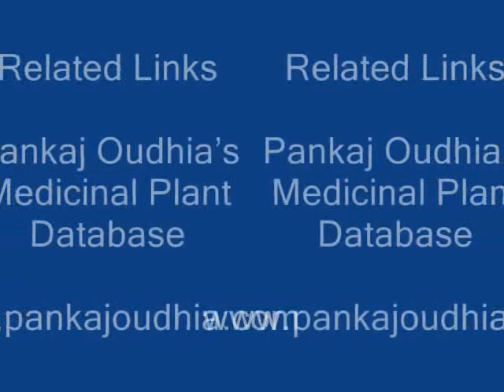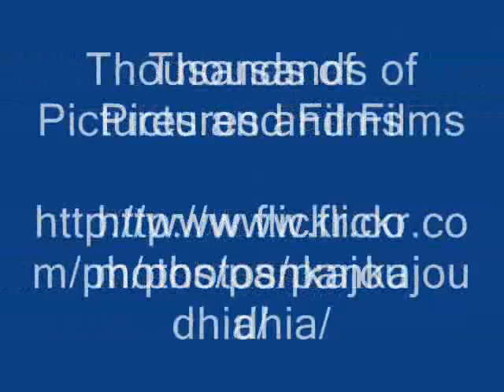Botanicals from Pankaj Oudhia's Medicinal Plant Database: Drought Stress Mitigation in Mucuna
Wild herbs for Drought Stress Mitigation in Medicinal Crop Kewach (Mucuna pruriens) through Traditional Agricultural Knowledge

Compatible Herbs

Cleistanthus collinus (ROXB.) BENTH.  & HOOK. EUPHORBIACEAE
Clematis gauriana ROXB. RANUNCULACEAE
Clematis smilacifolia WALL. RANUNCULACEAE
Clematis wightiana WALL. EX WT. & ARN. RANUNCULACEAE
Cleome chelidonii L.F. CLEOMACEAE
Cleome gynandra L. CLEOMACEAE
Cleome monophylla L. CLEOMACEAE
Cleome viscosa L. CLEOMACEAE
Clerodendrum indicum (L.) KUNTZE VERBENACEAE
Clerodendrum inerme (L.) GAERTN. VERBENACEAE
Clerodendrum multiflorum G. DON VERBENACEAE
Clerodendrum philippinum SCHAU. VERBENACEAE
Clerodendrum phlomides L.F. VERBENACEAE
Clerodendrum serratum (L.) MOON VERBENACEAE
Clerodendrum viscosum H.W. MOLDENKE VERBENACEAE
Clitoria ternatea L. FABACEAE
Coccinia grandis (L.) VOIGT CUCURBITACEAE
Cocculus hirsutus (L.) DIELS MENISPERMACEAE
Cochlospermum religiosum (L.) ALSTON COCHLOSPERMACEAE
Cocos nucifera L. ARECACEAE
Codiaeum variegatum (L.) BL. EUPHORBIACEAE
Coffea arabica L. RUBIACEAE
Coffea bengalensis HEYNE EX ROEM.  & SCHULT RUBIACEAE
Coix gigantea KOENIG EX ROXB. POACEAE
Coix lacryma-jobi L. POACEAE
Coldenia procumbens L. BORAGINACEAE
Colebrookea oppositifolia SM. LAMIACEAE
Coleus amboinicus LOUR. LAMIACEAE
Coleus scutellarioides (L.) BENTH. LAMIACEAE
Colocasia esculenta (L.) SCHOTT ARACEAE
Combretum decandrum ROXB. COMBRETACEAE
Combretum nanum DON COMBRETACEAE
Commelina benghalensis L. COMMELINACEAE
Commelina diffusa BURM.F. COMMELINACEAE
Commelina longifolia LAM. COMMELINACEAE
Commelina paludosa BI. COMMELINACEAE Commelina suffruticosa BI. COMMELINACEAE
Commicarpus chinensis (L.) HEIMERL NYCTAGINACEAE
Convolvulus prostratus FORSSK. CONVOLVULACEAE
Conyza japonica (THUNB.) LESS EX DC. ASTERACEAE
Conyza stricta WILLD. ASTERACEAE
Corchorus aestuans L. TILIACEAE
Corchorus capsularis L. TILIACEAE
Corchorus fascicularis LAM. TILIACEAE
Corchorus olitorius L. TILIACEAE
Corchorus trilocularis L. TILIACEAE
Cordia dichotoma FORST. F. CORDIACEAE
Cordia grandis ROXB. CORDIACEAE
Cordia macleodii HOOK.F. CORDIACEAE
Cordia monoica ROXB. CORDIACEAE
Cordia obliqua WILLD. CORDIACEAE
Coriandrum sativum L. APIACEAE
Costus speciosus (KOEN. EX RETZ.) SM. COSTACEAE
Cotula anthemoides L. ASTERACEAE
Crassocephalum crepidioides (BTH.) MOORE ASTERACEAE
Crinum asiaticum L. AMARYLLIDACEAE
Crinum viviparum (LAM.) HEMADRI AMARYLLIDACEAE
Crossandra infundibuliformis (L.) NEES ACANTHACEAE
Crotalaria albida HEYNE EX ROTH. FABACEAE
Crotalaria bialata SCHR. FABACEAE
Crotalaria calycina SHR. FABACEAE
Crotalaria juncea L. FABACEAE
Crotalaria laburnifolia L. FABACEAE
Crotalaria linifolia L.F. FABACEAE
Crotalaria medicaginea LAM. FABACEAE
Crotalaria mysorensis ROTH. FABACEAE
Crotalaria prostrata ROTTL. EX WILLD. FABACEAE
Crotalaria quinquefolia L. FABACEAE
Crotalaria spectabilis ROTH. FABACEAE
Crotalaria verrucosa L. FABACEAE
Croton bonplandianum BAILL. EUPHORBIACEAE
Croton roxburghii BALAK. EUPHORBIACEAE
Cryptolepis buchananii ROEMER & SCHULTES PERIPLOCACEAE
Cryptolepis elegans WALL. EX G. DON. PERIPLOCACEAE
Cryptostegia grandiflora R.BR. ASCLEPIADACEAE
Cucumis melo L. CUCURBITACEAE